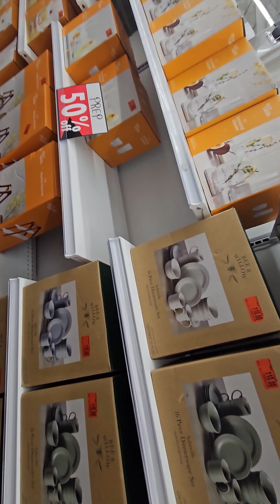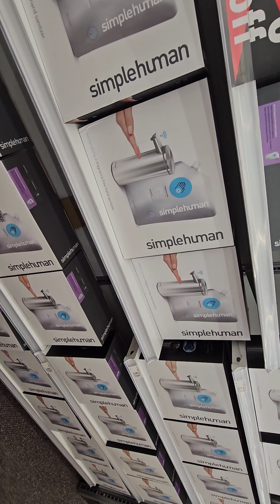Store Closing Bed Bath and Beyond 50% to 70% off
Nag shopping kami dito ni Mikey